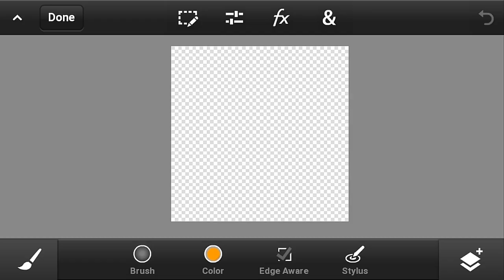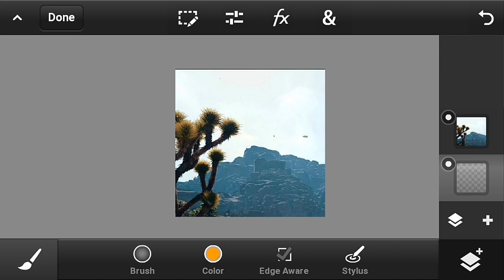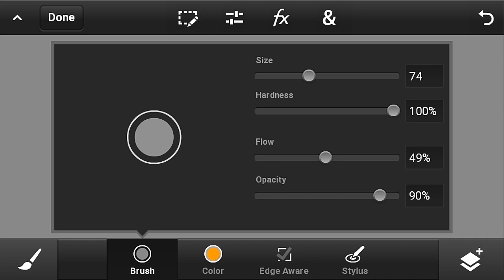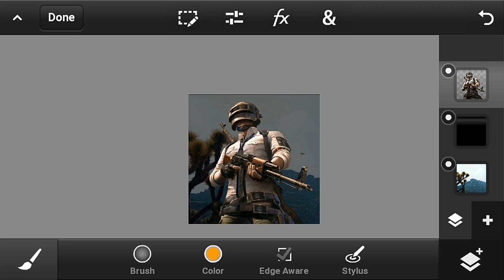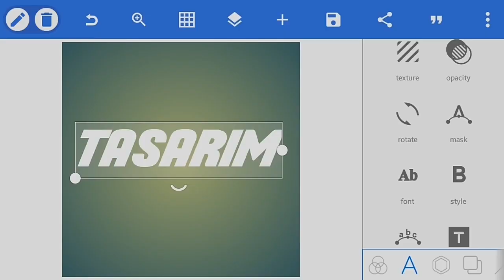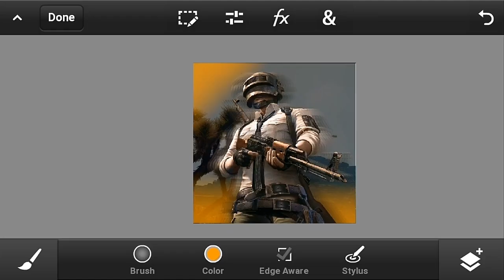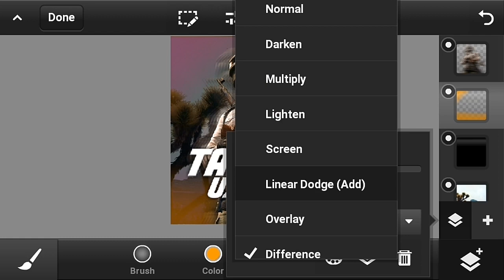OYUN KANALLARI İÇİN PROFİL RESMİ YAPMA !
Eğer diğer videolarımdan haberdar olmak istiyorsanız zil tusunu aktif hale getirebilirsiniz